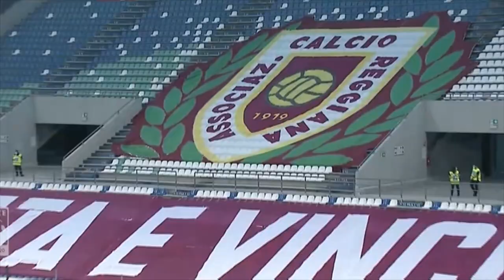"CUORI GRANATA" - prima puntata 19/11/20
All'interno della prima puntata del magazine prodotto da AC Reggiana l'intervista al presidente Luca Quintavalli: le emozioni della recente promozione in Serie B, la passione per lo Sport e tanti aspetti della Storia personale del "Pres" granata.